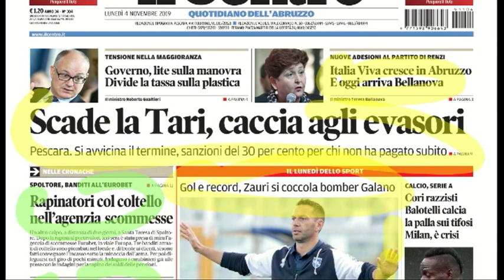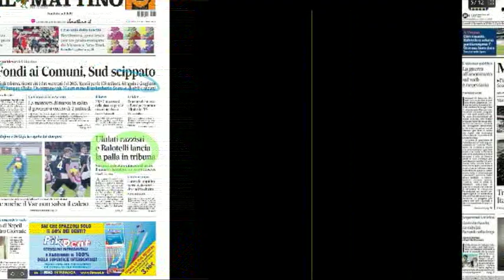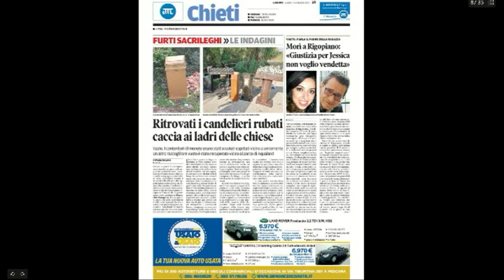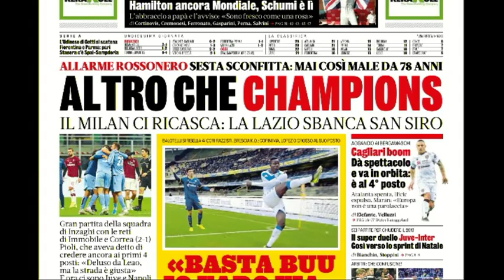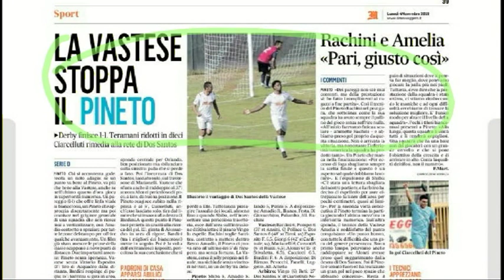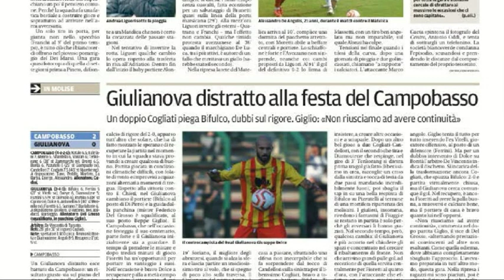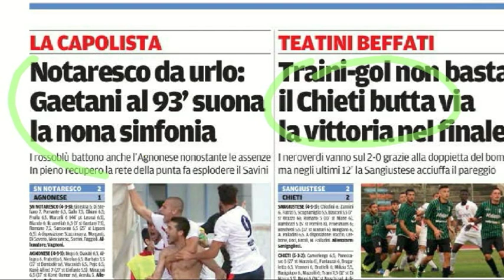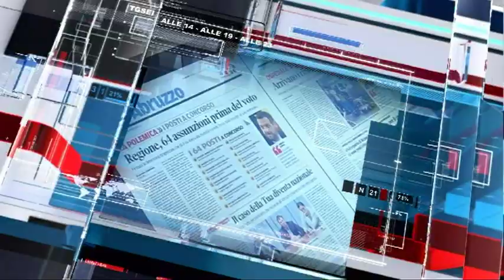Mattino 6 rassegna stampa di lunedì 4 novembre 2019